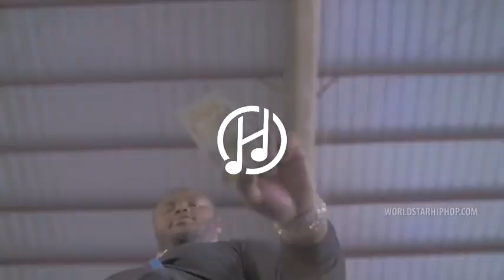I got a sock (Official Music Video) ft Lil lippy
this is my first song i was playing around in my room me and Leo the legend Letta are making a remix to this song it is coming out this weekend.